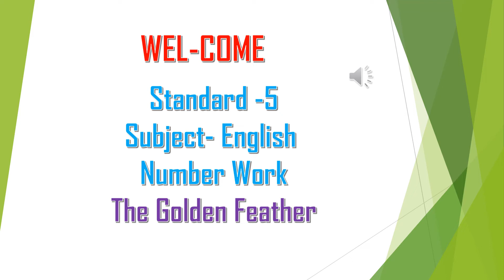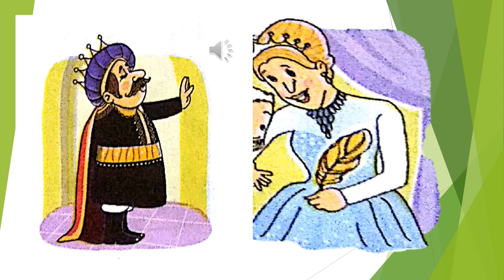Subject English Std-5 Number Work "The Golden Feather"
Sharda chaudhari TMC School No 95 Kajuwadi